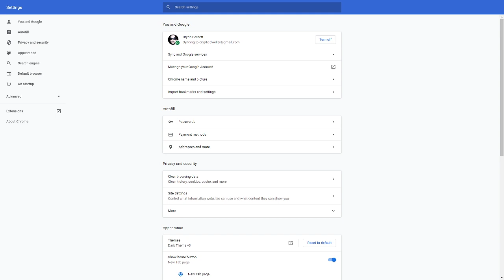It's Sunday Sunday Sunday!